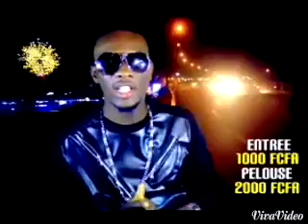Iba one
Ibaone